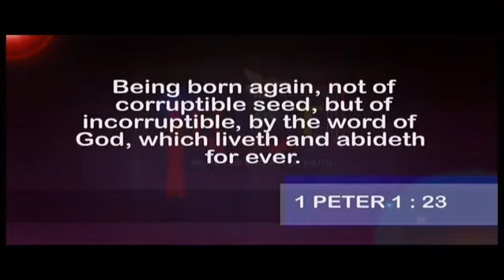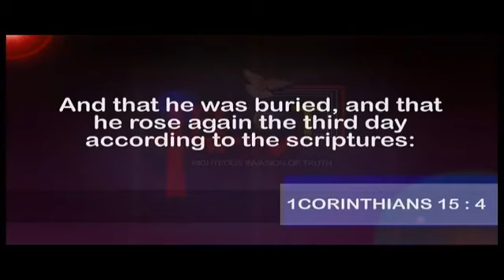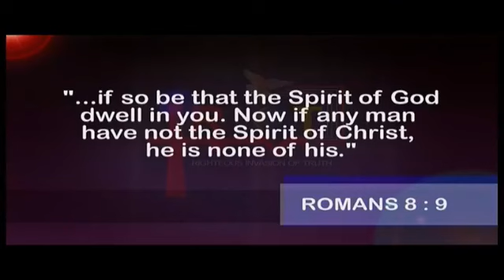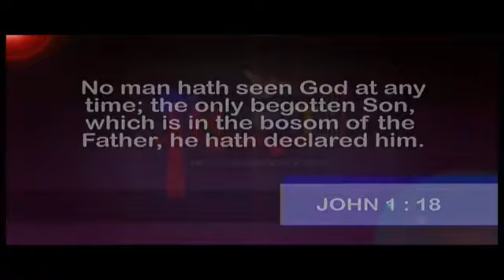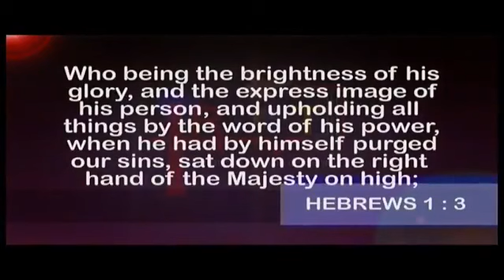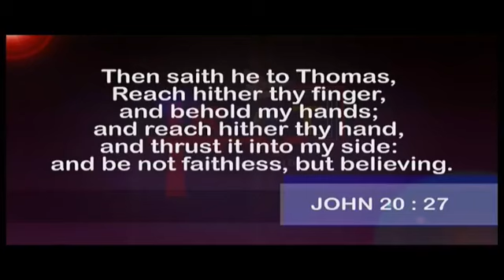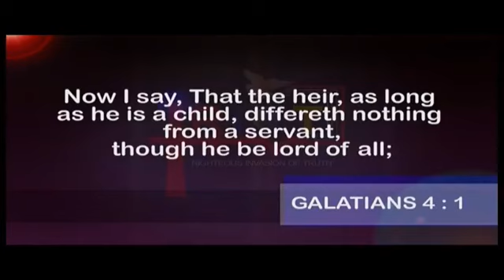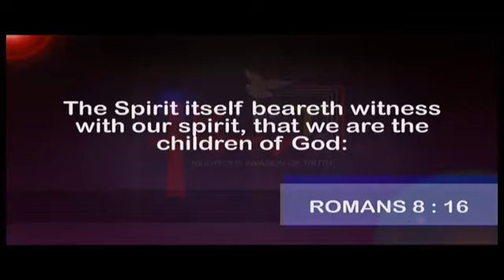Dr. Abel Damina | The Spirit of Adoption- Part 2